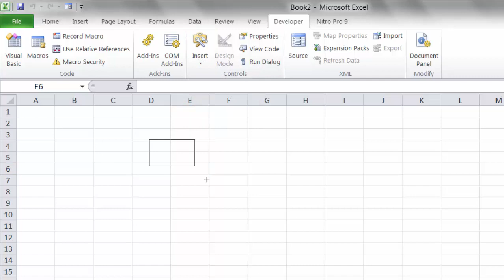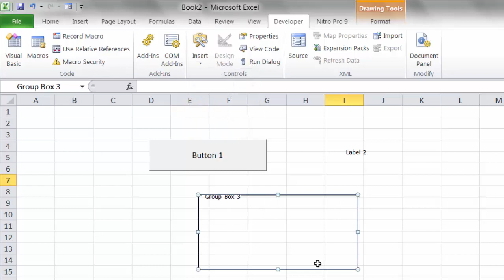Cara menampilkan menu developer di excel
semoga channel ini menjadi referensi bagi para pencari ilmu pengetahuan. Terima kasih

Buat kalian yang ingin menggunakan jasa kami
bisa hubungi email di bawah ini.